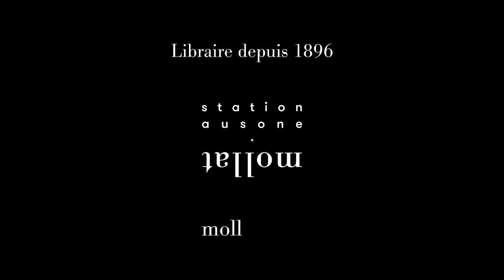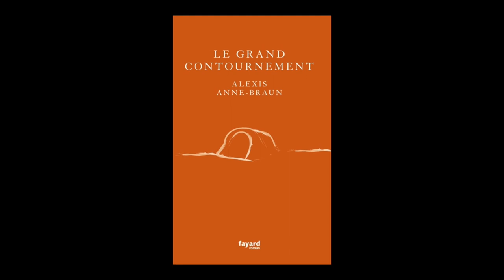Alexis Anne-Braun - Le grand contournement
Alexis Anne-Braun vous présente son ouvrage "Le grand contournement". Parution le 17 août 2022 aux éditions Fayard. Rentrée littéraire automne 2022.